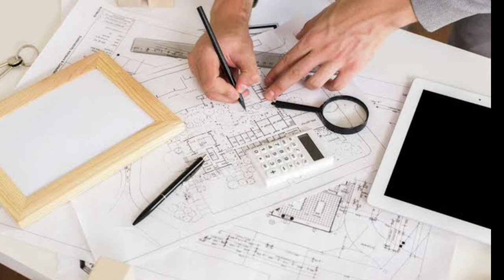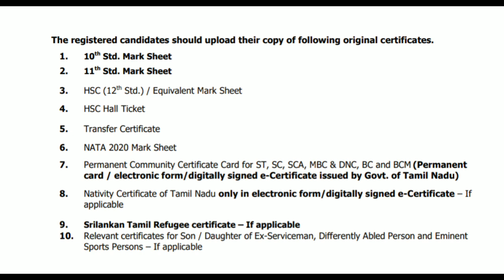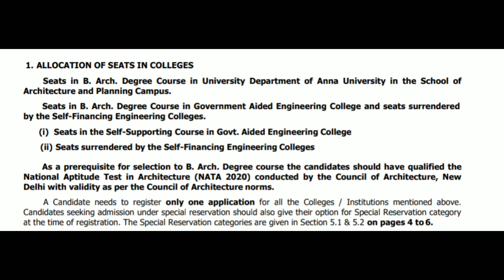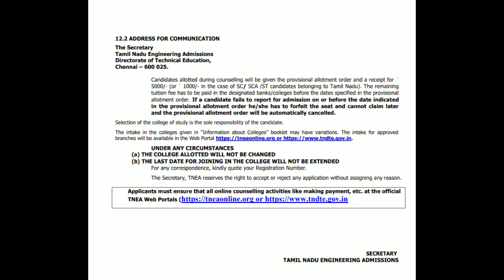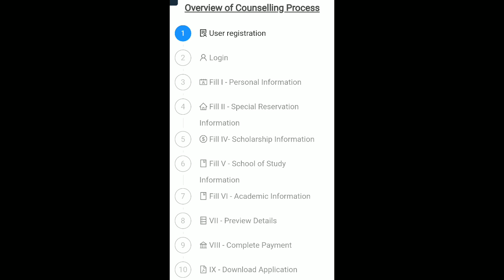B.Arch Full Details | How to Apply Architecture Counseling? TN | NATA | GK | 2020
B.Arch Full Details !!

How to Apply B.Arch ?

3) 2020 Arts And Science Online Counseling

4) 2020 Agricultural Counseling

5) 2020 Veterinary Counseling TANUVAS